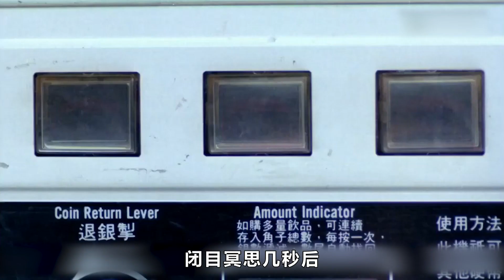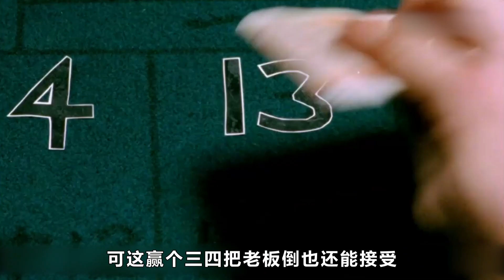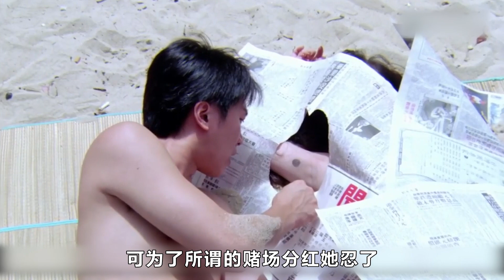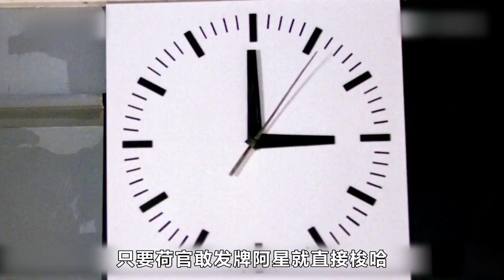穷酸小伙天生透视眼，逢赌必胜，成就新一代赌界传说！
大陸青年阿星，來港投奔達叔，兩人在香港誤打誤撞，無意中捲入黑社會的賭霸爭鬥。事情開始時，兩叔侄到賭檔想撈一筆，被人發現跟踪到後巷，又要錢又要命，阿星情急之下，截住一深紅色跑車，車上坐著綺夢，她天生麗質，令阿星一見鍾情。綺夢表面上是香港黑社會大哥洪爺旗下的女殺手，其實是洪爺對頭台灣幫幫主陳松派來的臥底，洪爺手下的頭號殺手比利對綺夢日久生情，綺夢亦鍾情比利，兩人成為洪爺身邊的紅人。為了爭奪 “世界賭王”的名譽，洪爺與陳松終於攤牌，公開爭奪阿星代表出賽，因為阿星有看穿紙牌的特異功能，為此綺夢臥底的身份亦暴露。比利與綺夢各為其主，愛情觸了礁。洪爺下令比利追殺綺夢，比利將綺夢囚於貨倉中，謊稱已將綺夢殺死，阿星牽掛綺夢，變得痴癡呆呆，無心賭賽，眾人找來與綺夢有一相似特徵的阿萍，暫時慰藉阿星癡情，同時著力偵察綺夢下落。到了決賽之前，阿星對自己的作為後悔離開，眾人查詢他的下落。終於在開賽之前，阿星出現，關鍵時刻打敗洪光  。
A Xing, a young man from the mainland, came to Hong Kong to join Uncle Da. The two made a mistake in Hong Kong and were inadvertently involved in the underworld gambling dominance battle. At the beginning of the matter, the two nephews and uncles went to the gambling stall to make a fortune, but they were found to be following to the back alley, demanding money and death. In a hurry, A Xing stopped a crimson sports car with Qimeng sitting in the car. Naturally beautiful, A Xing fell in love at first sight. On the surface, Qi Meng is a female killer under Hong Ye's elder brother Hong Ye. In fact, he is an undercover agent sent by Hong Ye’s opponent, Taiwan’s gang leader Chen Song. Li, the two became the celebrities beside Hong Ye. In order to compete for the reputation of the "world gambling king", Hong Ye and Chen Song finally showdown and openly compete for A Xing to represent the game. Because A Xing has the special ability to see through the cards, the identity of Qi Meng undercover is also exposed. Billy and Qimeng are their own masters, and love hits the rock. Lord Hong ordered Billy to chase and kill Qimeng. Billy imprisoned Qimeng in the warehouse. He lied that he had killed Qimeng. A Xing became demented by Qimeng and became demented. He had no intention of betting against him. Qi Meng has A Ping with similar characteristics, temporarily comforting A Xing's infatuation, and at the same time, he is trying to detect Qi Meng's whereabouts. Before the finals, Ah Xing regretted his actions and left, and everyone inquired about his whereabouts. Finally before the start of the game, Ah Xing appeared and defeated Hong Guang at a critical moment.